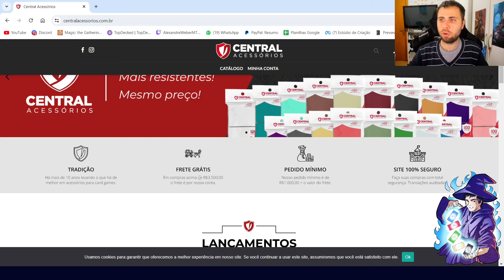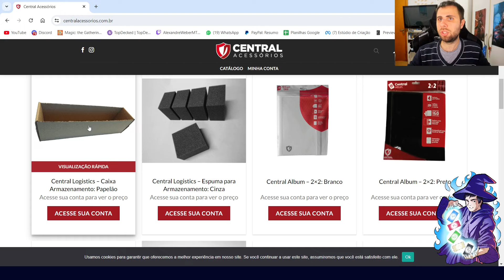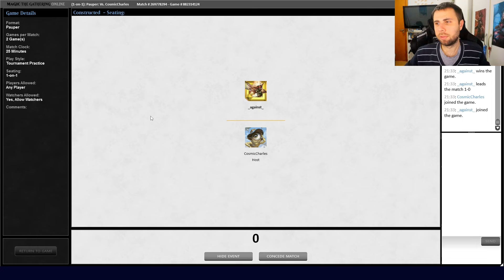(GAMEPLAY PAUPER) Cascade Walls!